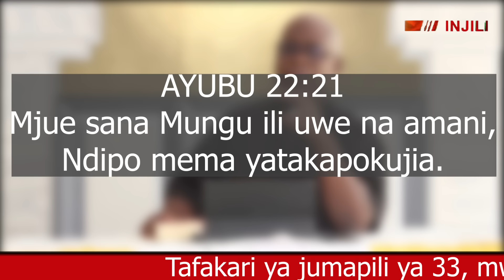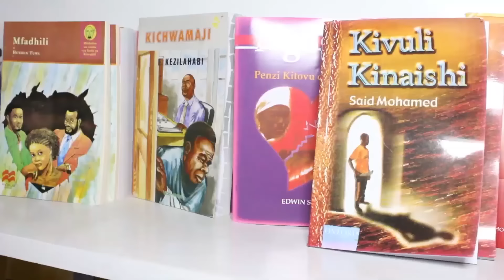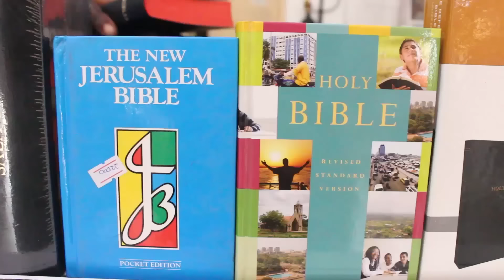Tafakari ya Jumapili ya 33, Mwaka B wa kanisa. Novemba 17, 2024